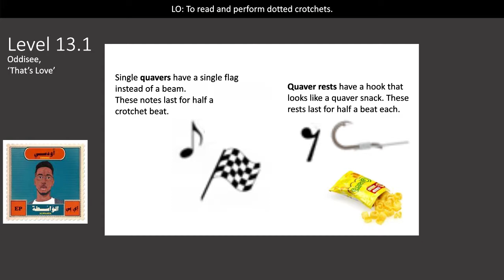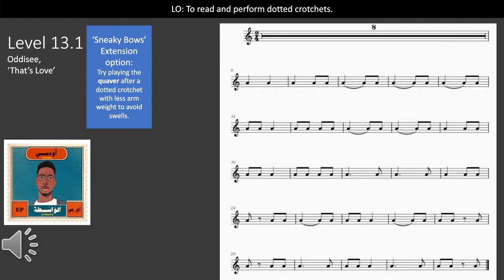13.1 Violin Sight Reading